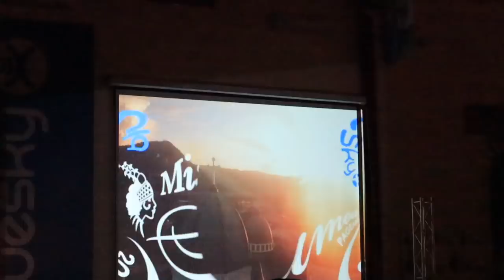MISS SAMOA PAGEANT 2019 PART 1 | TRADITIONAL WEAR | SAMOAN VLOG | Episode 93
What a beautiful night! The pageant lasted over 3 hours!! So we broke it down into 4 sections and this is part 1. Part 1 includes the opening acts (minus a couple that had copyright issues), introductions, and our favorite, Traditionally Inspired Wear dresses, which are amazing creations that showcase the great talent of the designers. Although it was a wonderful night, we were sad to see Miss Samoa Sonia Piva pass along the crown as we have come to know and love her, but her wonderful legacy lives on.  We are also excited to get to know Miss Samoa New Zealand as she begins her reign.

JAMily TV

LaughingMoms.com

Gear:
Main camera: Canon M50
Lens: 15mm-45mm 70mm-200mm
Editing Software: Final Cut Pro X

11432